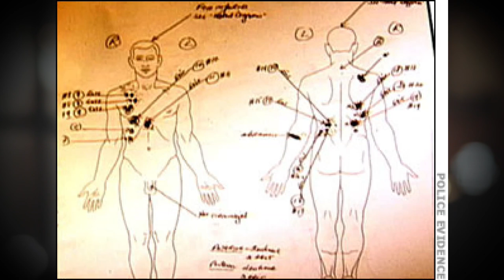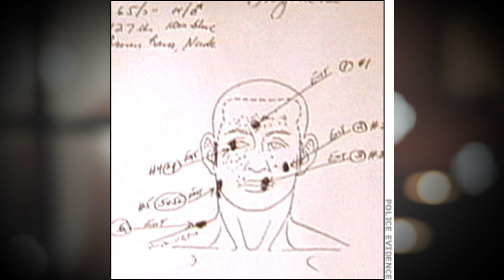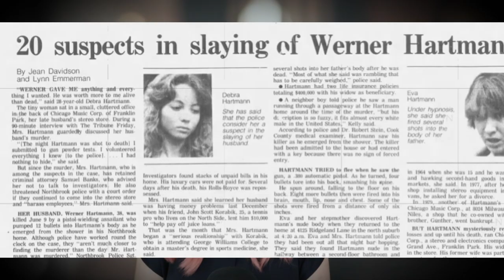The Brutal Slaying of Werner Hartmann: the Stereo King of Chicago | True Crime Story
Werner Hartmann was living the American Dream. He worked his way up from being a penniless German immigrant to a millionaire in the electronics industry. But the dream was shattered on a warm summer’s night in 1982 when Hartmann died in his Chicago mansion after being shot 14 times. Friends and employees were appalled: Werner could sell anything, to anyone. He loved his business and he loved talking to people. It would take the best part of a decade for investigators to uncover the shocking truth...

Chapters
00:00 Intro
04:40 Final Movements Traced
07:40 Werner's Background
09:00 The Stereo King
13:40 Financial Worries
16:00 Newspaper Headlines
19:10 A New Lead
21:18 The Wire Trap
23:33 A Spider's Web
28:06 The Al Capone Trick
30:06 Final Thoughts

The Brutal Slaying of Werner Hartmann: the Stereo King of Chicago